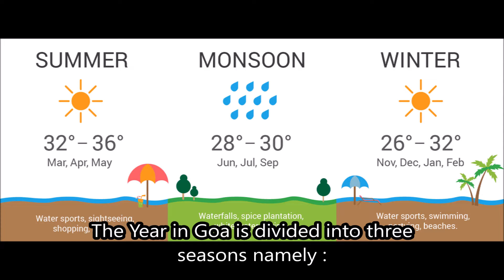Season of Goa